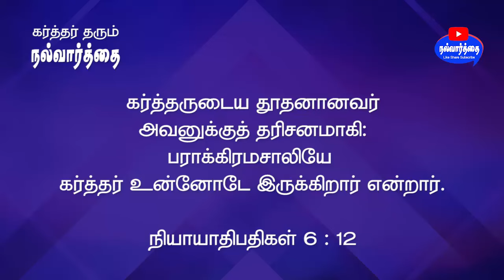July 27, 2024 கர்த்தர் தரும் இன்றைய நல்வார்த்தை Nalvaarthai | today bible verse in tamil